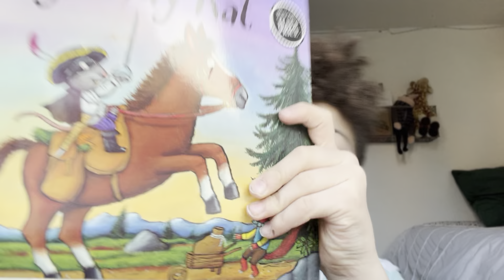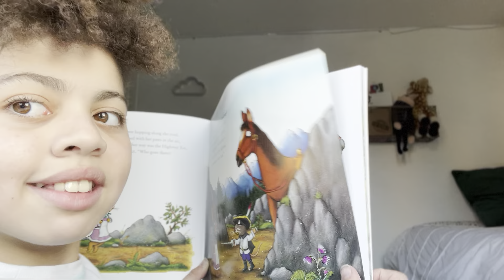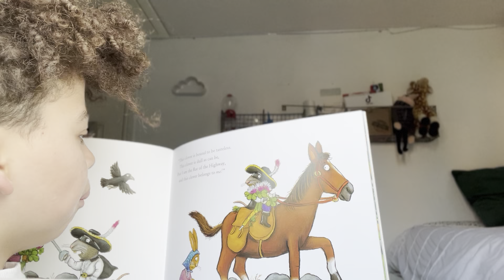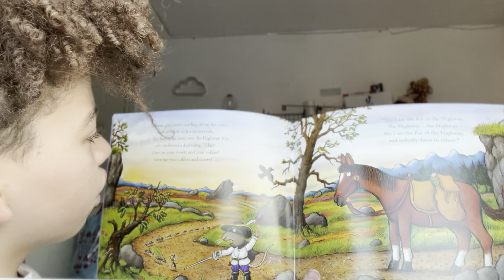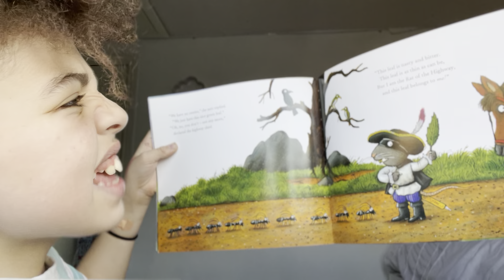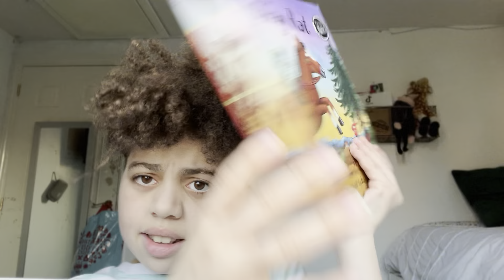The Highway rat